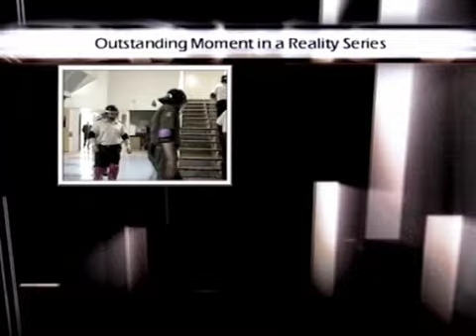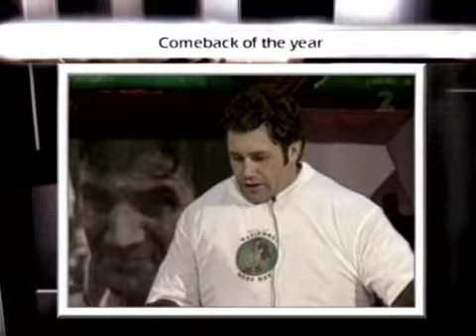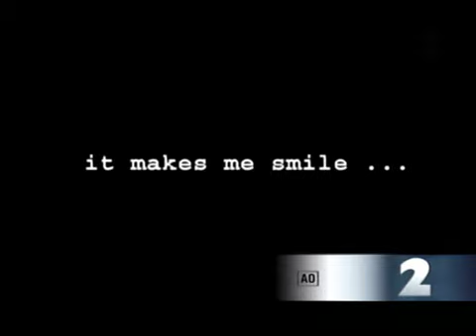Eating Media Lunch - S5E6 - The 2005 EML Awards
Episode 5, Series 6, 13 Dec 2005 (24:25)
"The 2005 EML awards is truly the jewel in the crown of the awards season. See all the winners' right here."